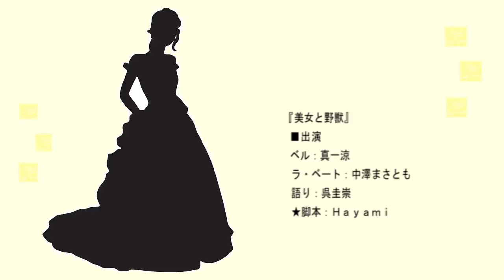ヴィルヌーブ夫人「美女と野獣」（ラジオドラマ）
ヴィルヌーブ夫人「美女と野獣」

■作品紹介
ディズニーで映画化も発表され、
エマ・ワトソンがヒロインのベル役に決定!!

公開以来、語り継がれてきた
不朽の名作ラブストーリー。

■出演
ベル：真一涼
ラ・ベート：中澤まさとも
語り：呉圭崇

☆脚本：Ｈａｙami